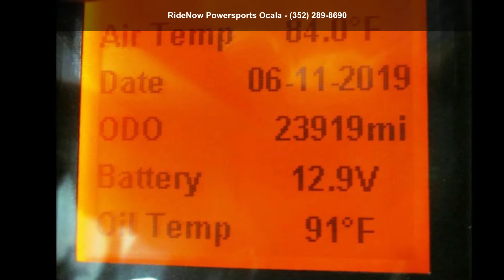2015 KTM 1290 Super Adventure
2015 KTM 1290 Super AdventureTHE NEW BENCHMARK IN THE TRAVEL ENDURO
The 1290 KTM Super Adventure sets a new benchmark in the travel enduro segment with a class-leading equipment specification that leaves other travel enduros playing catch-up. The Super Adventure and #8217;s uncompromisingly powerful KTM engine is matched by safety and electronics packages that are streets ahead of the competition, which means that sports riding meshes seamlessly with a versatile travel enduro style, making the Super Adventure the perfect ride for any journey.
Features May Include:
Mode Switch

Different modes for the various assistance systems can be selected using a mode switch on the left side of the handlebar.